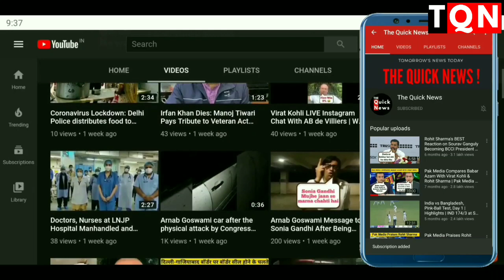Tokyo Olympics 2020: Bajrang Punia vs Daulet Niyazbekov Bronze Medal Match HIGHLIGHTS | Wins Bronze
Tokyo Olympics Live: Wrestling

A dominant perfromance by Bajrang there against Daulet Niyazbekov of Kazakhastan as he won the bout 8-0

Tokyo Olympics 2020: Bajrang Punia vs Haji Aliev Semifinal Match Highlights | Bajrang Punia Final

Bajrang Punia bronze medal match highlights: बजरंग पूनिया ने जीता ब्रॉन्ज, भारत की झोली में आया छठा पदक

Tokyo Olympics: भारतीय रेसलर बजरंग पूनिया ने जीता ब्रॉन्ज मेडल, कजाकिस्तान के पहलवान को 8-0 से हराया
A Olympics medal , another
Wrestler Bajrang Punia wins bronze. Congratulations

Tokyo Olympics 2021 Live Updates: Bajrang Punia wins bronze as India equal best ever Olympic haul of 6 medals

LIVE Tokyo Olympics 2020 Live Score Today, Day 16 Latest Updates: Wrestler Bajrang Punia Wins Bronze Medal; Neeraj Chopra Eyes Gold in Javelin Throw Final

Tokyo Olympics 2020 Live Updates, Day 16 Live: Catch all the latest updates and scores from Day 16 of Tokyo Olympics 2020 Live here on Indiacom sports. Superstar wrestler and world no.2 Bajrang Punia will fight for a Bronze medal in Men's 65kg Freestyle, while Javelin star Neeraj Chopra will be in action in the men's Javelin Throw final.

Bajrang Punia beats Kazakhstan's Daulet Niyazbekov by 8-0 to clinch a bronze medal in the Tokyo Olympics 2020.

India at Tokyo Olympics 2020 Live Updates Today, Day 16 LIVE: WRESTLING - Bajrang Punia wins the Bronze Medal after beating Daulet Niyazbekov of Kazakhstan in men's freestyle 65kg in Tokyo Olympics 2020. Bajrang won on six technical points in the second period, winning by 8-0 margin. He did not let Niyazbekov come into groove at all. Another takedown by Bajrang. A 6-point lead now. 30 seconds left to defend now. And there's another 2 points! Just 2 points away from a Technical Superiority win for Bajrang.

Tokyo Olympics Wrestling: Brave Bajrang Punia wins bronze for India despite injured knee, beats Niyazbekov 8-0

 Bajrang Punia has won another bronze medal for India despite his injured knee. Punia defeated Kazakhstan’s Daulet Niyazbekov in his fight for BRONZE MEDAL. Punia won 8-0 and avenged his defeat at the hand of same wrestler in 2019 world championship finals. This is India’s 6th medal for India Tokyo Olympic

HIGHLIGHTS: Bajrang Punia wins Olympic wrestling bronze after 8-0 win over Daulet Niyazbekov

Indian wrestler Bajrang Punia's bronze medal match in the 65kg freestyle category at the Tokyo Olympics.

He wins bronze. That's medal no. 6 for India in Tokyo. What a bout. Over to Neeraj Chopra in Athletics.

Period 2

Bajrang on the offensive here. Niyazbekov putting up a great defensive show, escaping the catches. Bajrang makes it 4-0 now! 6-0 now! 50 seconds to go. 8-0! Bajrang cruising. What a win for Bajrang Punia.

Period 1

Bajrang's not wearing his knee brace. Both wrestlers still feeling their way into the bout. Niyazbekov penalised for inactivity. Bajrang gets a point! He makes it 2-0 now, does Bajrang.

Bajrang's bout gets underway. In he comes ...  Daulet makes his way to the mat. We are all set!

Indian wrestler Bajrang Punia lost to three time world champion Haji Aliyev 12-5 in the semifinal of the 65kg category. He will play for bronze on Saturday. He will face Daulet Niyazbekov. Bajrang's bout is scheduled to start at 4:00 PM IST. Bajrang's bout will take place at Makuhari Messe Hall A Mat B.

Tokyo Olympics: Former Asian Games gold medallist Bajrang dominated the men's 65kg bronze medal bout from start to finish, which ended in a 8-0 scoreline in favour of the Indian 27-year-old.